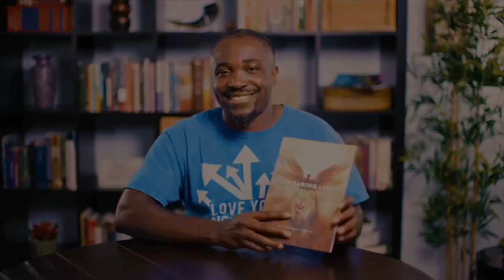The Gospel Episode 5/With Gloire Ndongala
In this series, Gloire goes through the gospel bringing us truth for our walk with Christ! Gloire is a husband, father, bible teacher and author join him in this episode of "The Gospel!"

Download our free Alive Media Network app. on any Roku device today!